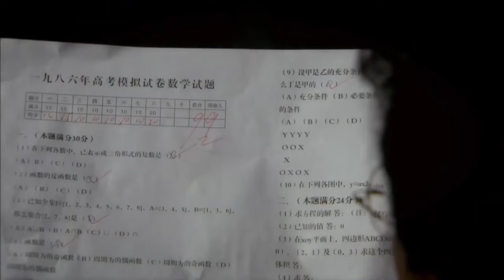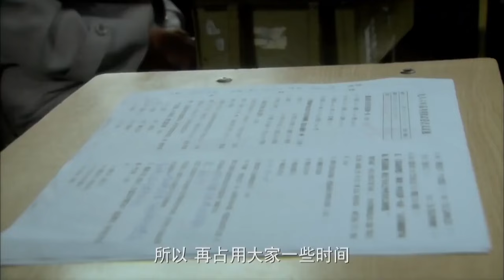都市电视剧【欲擒故纵 02】|出身于军人世家的空军，却对混迹夜场的她产生了兴趣，两人一见钟情却遭到了父母的反对😥，矛盾与争吵就此一发不可收拾。|主演：李一桐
剧名Name：欲擒故纵
主演Cast：李一桐
简介：出身于军人世家的空军，却对混迹夜场的她产生了兴趣，两人一见钟情却遭到了父母的反对😥，矛盾与争吵就此一发不可收拾。